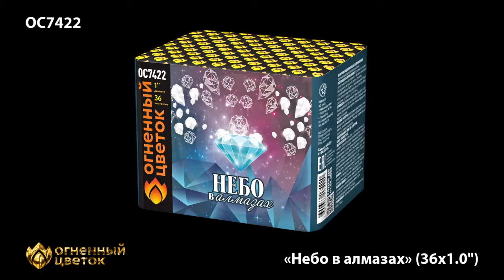ОС7422 Небо в алмазах 1,0"х36 залпов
Специализированный магазин пиротехники "Дядя Гриша"
г. Смоленск